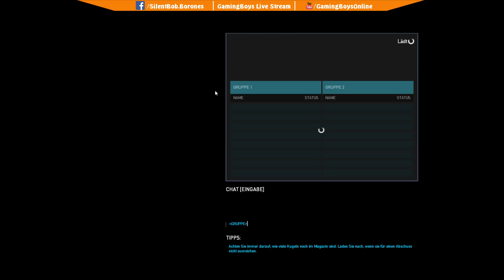Ghost Recon Phantoms (Let's Play) #101 - Rooftop - mit dem GamingBoys Team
Das ganze Team unterstützt mich heute auf Rooftop.
Sicht: Tobi
Klasse: Support
Waffe: Type-95 LSW PE

Über das Spiel:
Genre: Tactical 3rd-Person-Shooter
Platform: Microsoft Windows
Release date: 15. August 2012
Publisher: Ubisoft